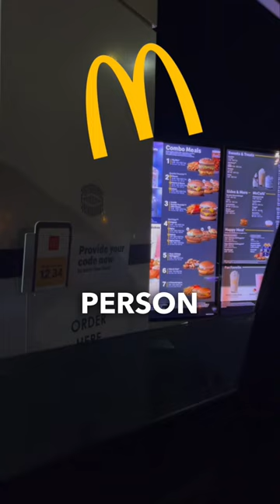I Let STRANGERS Choose What I EAT